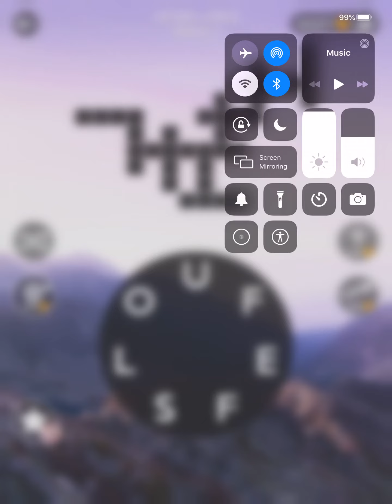Wordscapes Level 6961 Answers